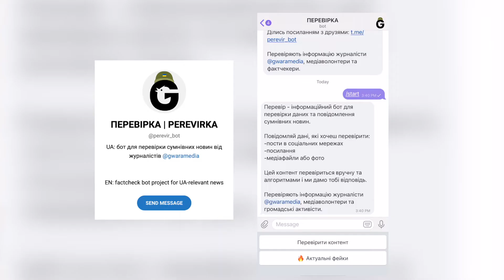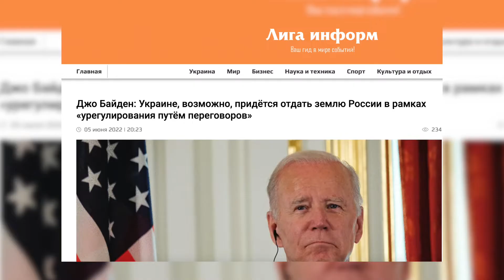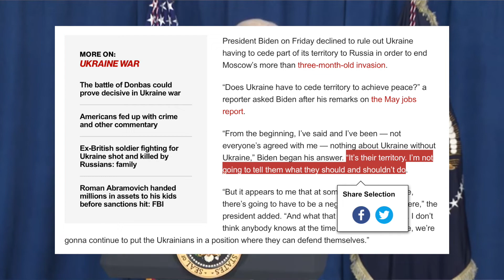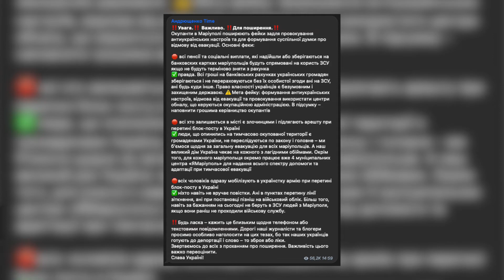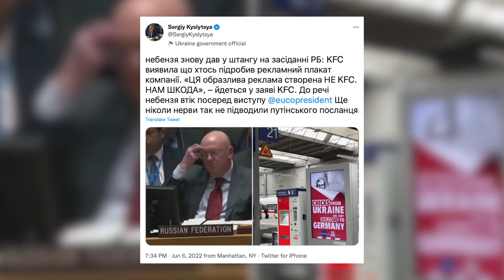Фейкотня #6: заява Байдена, затримання людей з Маріуполя та відключення від звʼязку Запоріжжя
Американський експерт заявив, що ЗСУ втратили 200 тисяч бійців? Байден сказав, що Україні треба поступитися землями? Розвінчуємо чергову порцію фейкотні.